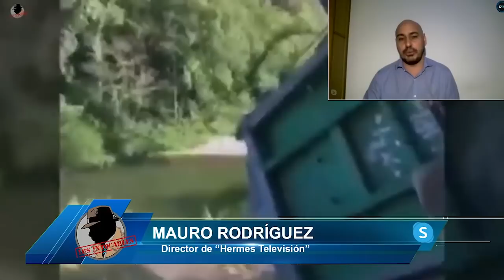MAURO RODRÍGUEZ:"Tenemos un Gobierno que está más preocupado en donde esta el Rey que es gobernar"